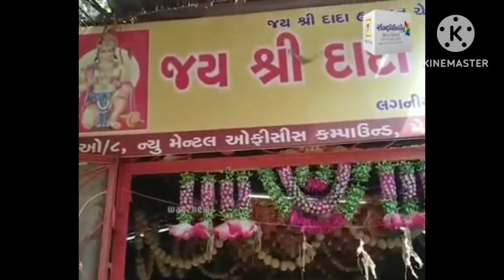ఆంజనేయస్వామి ఆలయంలో ప్రేమ వివాహాలు